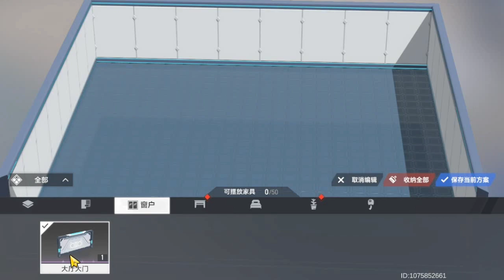update 2.0! Gacha momy Ling [Aether Gazer CN]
semoga terhibur

sorry gak upload seharusnya suda beberapa hari lalu, kena mental
༺English Site Pre-Register Now༻

Emulator : LDPlayer9

0:00 Tutorial
3:33 Dorm-claim reward
10:46 Retrun-event-trial
16:56 Gacha